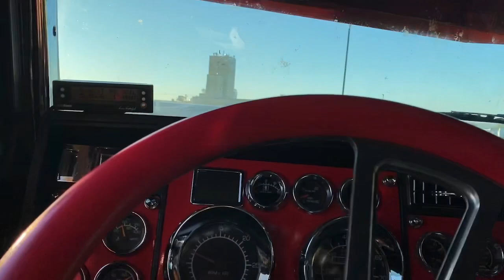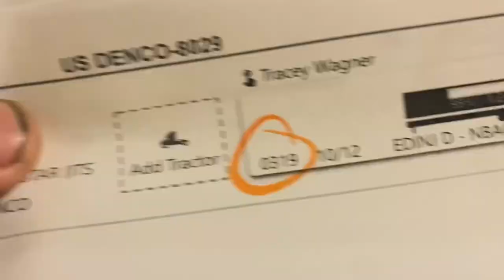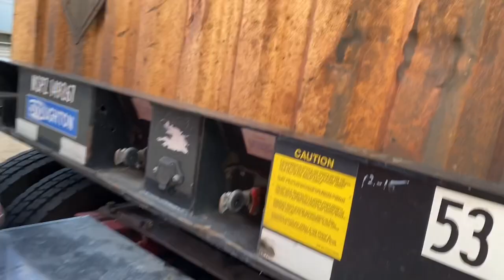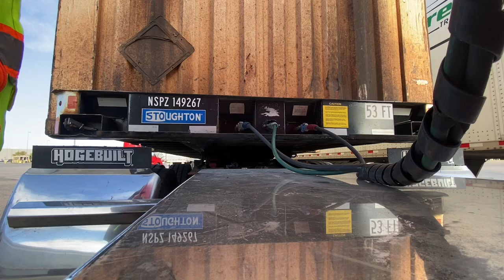Trucking vlog + sand storm from hel*!!!